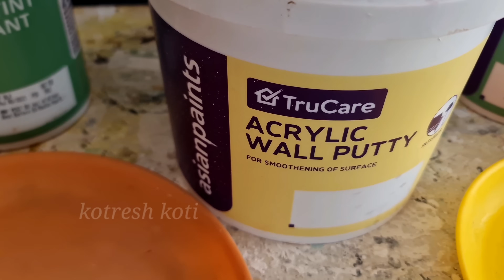Dark colour granite type of wall painting // Asian paints ideas //wall putty